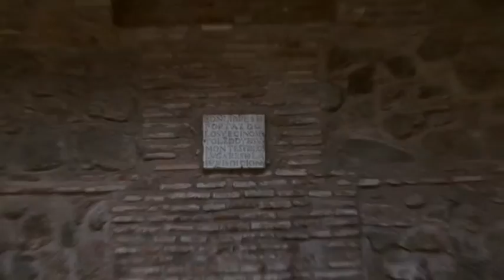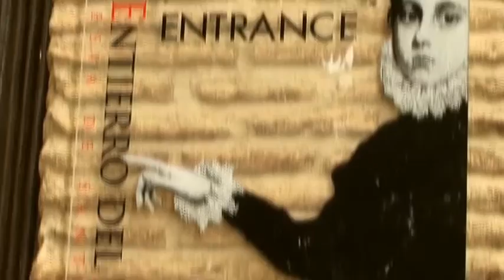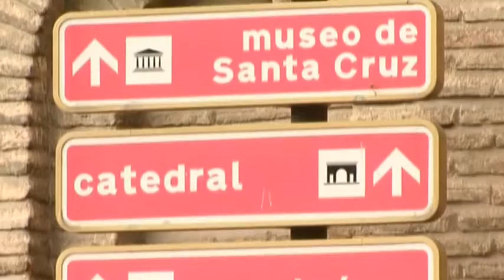PDA Renting Toledo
NUDO DE WAYLAND PRODUCCIONES AUDIOVISUALES

Año de Producción: 2007
NW: Producción, realización y postproducción
Cliente: Gps renting Toledo

Video Promocional de un sistema de Gps turistico para conocer todos los sitios de la ciudad de Toledo